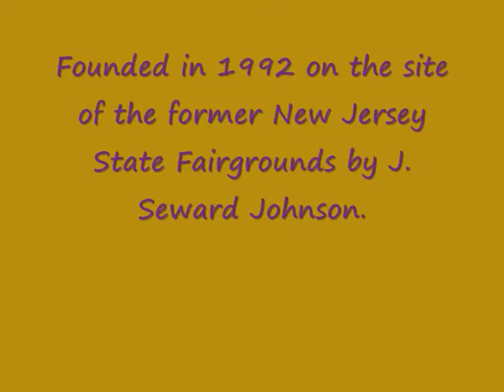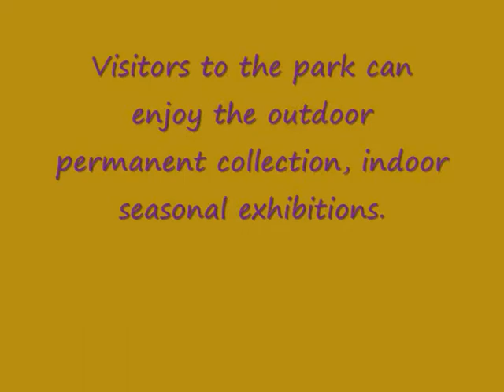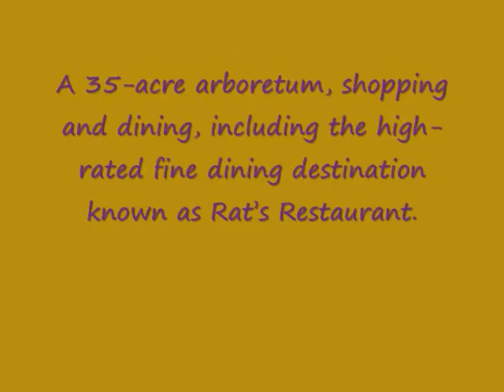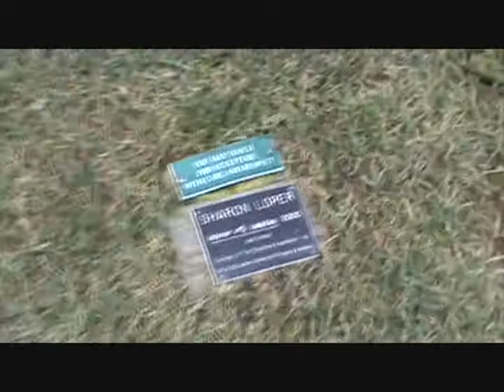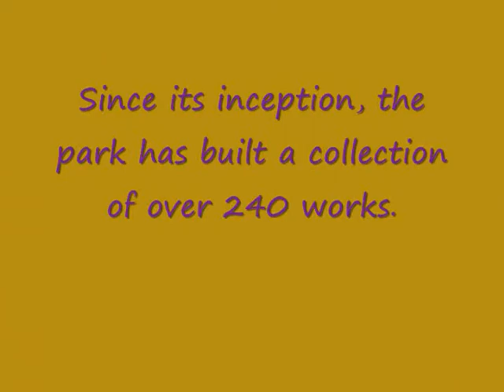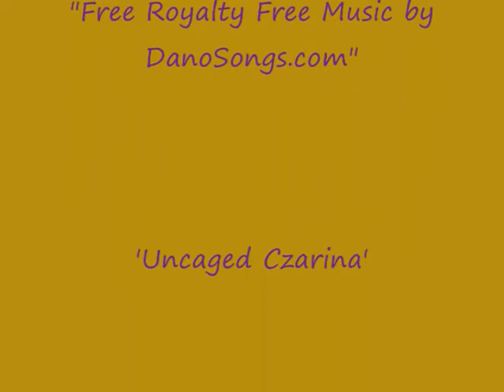Peacock Cafe's Sculpture Garden Part 1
A display of over 240 pieces of contemporary art in Hamilton NJ.  The Garden includes 'Peacock Cafe' for casual dining and Rat's Restaurant for fine dining.